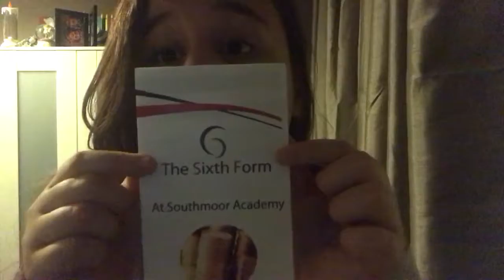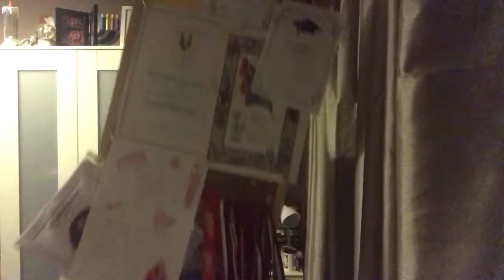Things wrong with education from my point of view x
This is everything I think is wrong with the education system at the moment xx